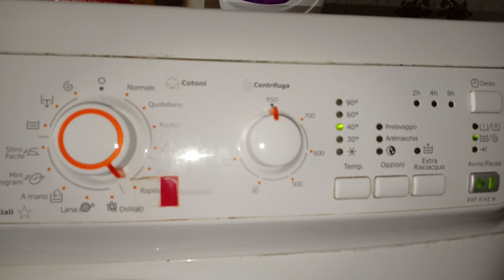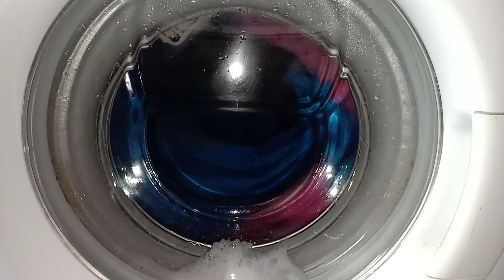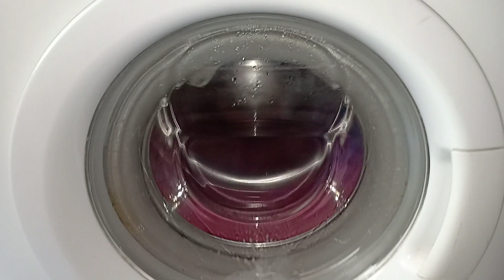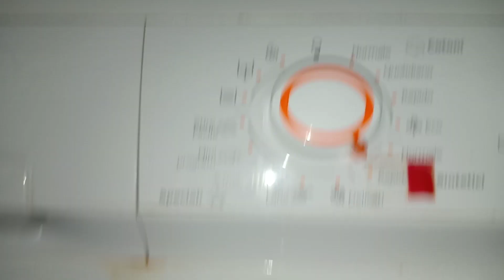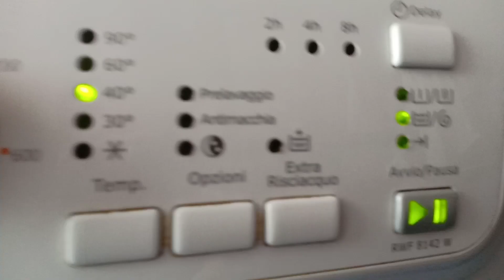Rex Electrolux ~ Centrifuga 850 giri / Spin 850 rpm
"I cuscinetti delle Electrolux durano 2/3 anni. "